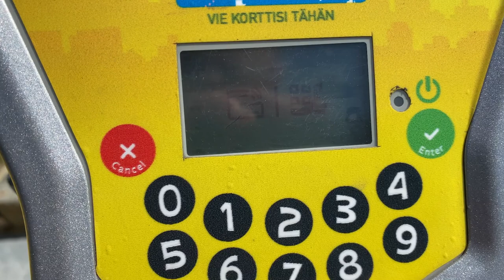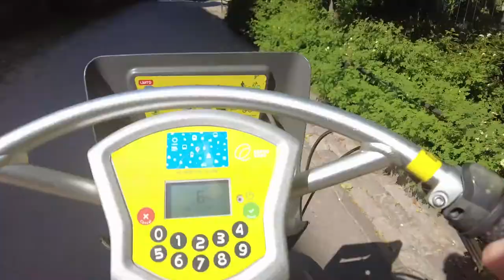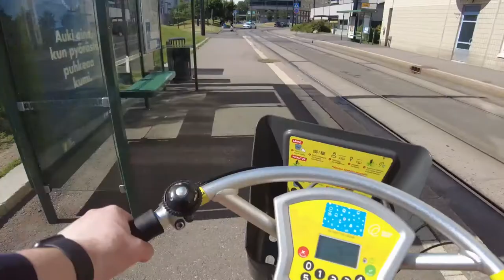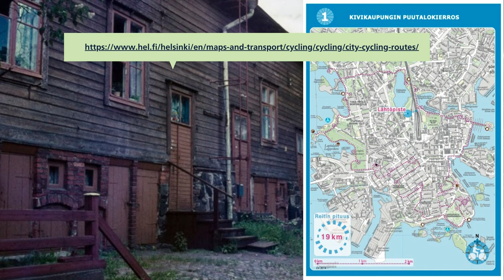City Bike Tour in Helsinki Finland | Wooden houses in the stone city” - route Part 2 of 3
City bikes are shared-use bicycles that anyone, residents and visitors alike can borrow for a fee.
The city bike season starts on 1 April and ends on 31 October. There are 4,570 bikes and 347 bike stations in Helsinki and 110 in Espoo.

Helsinki has 1,500 km (930 miles) of cycling routes. The cycling routes can be seen in the Journey Planner. Home district cycle routes allow cyclists to learn about the history of various Helsinki districts and conveniently see them.

I love our yellow city bikes. It is for easy living. You dock the city bike in its sign docking station, stroll around and continue with another.

you can get a pass, and there is also info on how to use bikes.
You can make as many 30-minute bike rides as you like.
If you use a bike for more than 30 minutes at a time without docking it, you will be charged one euro for each additional 30 minutes.
Be punctilious when you return to the bike station. Check and wait for the information that the return is ok.

Rafi B. Levy

Kaivopuisto
Tekijä: Nyblin Daniel
Ajankohta: 1906

Puistokadun kulma,
Tekijä: Mitterhusen Karl
Ajankohta: 04.1895
Osoite: Helsinki

Puistokatu 6 (ent. Länsi-Kaivopuisto 2), Kaivopuisto, kuvattuna lounaissuunnasta
Tekijä: Grünberg Constantin
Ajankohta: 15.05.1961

Läntinen Kaivopuisto 1 (= Puistokatu 4).
Tekijä: Grünberg Constantin
Ajankohta: 1955
Osoite: Helsinki, Puistokatu 4

Wäinö Wilkman ja Aino Holmberg Kaivopuistossa.
Tekijä: Wilkman W. W.

Kaksi pikkupoikaa neuvolan ovella
Tekijä: Heinonen Eino
Ajankohta: 1951

Merimiehenkatu 16, 14, 12, 10, 8.
Tekijä: Brander Signe HKM
Ajankohta: 1907

Merimiehenkatu 10 kadun puolelta.
Tekijä: Punkari Pekka
Ajankohta: 1977

Vanha kirkko katsottuna Vanhasta kirkkopuistosta
Tekijä: Ståhlberg K. E.
Ajankohta: 1900 n
Osoite: Helsinki, Lönnrotinkatu 6

Henkilöauto (Korpivaara & Halla) Ford T 1924 Yrjönkadulla, taustalla Vanha kirkko.
Upphovsman: Sundström Eric
Tidpunkt: 1924
Adress: Helsinki, Yrjönkatu 20

Kalevankatu 37-43.
Tekijä: Punkari Pekka
Ajankohta: 1977
Osoite: Helsinki, Kalevankatu 37, 39, 41, 43

Ruoholahden villat
Tekijä: Timiriasew Ivan
Ajankohta: 1919
Osoite: Helsinki, Ruoholahdenkatu

Kaksi naista ison puutalon ulkorappusilla Ruoholahden Villoilla, Lastenkodinkatu 2-10. Kevättalven aurinko paistaa
Tekijä: Ahola Harri
Ajankohta: 1974 jälkeen

Ruoholahden villat, eli ns
Tekijä: Alanco Jan HKM
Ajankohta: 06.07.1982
Osoite: Helsinki, Työmiehenpuistikko. Lastenkodinkatu 2-10. Ruoholahdenkatu 9-19

Työmiehenkatu 1-3. Ruoholahden villat.
ekijä: Grünberg Constantin
Ajankohta: 1961
Osoite: Helsinki, Työmiehenkatu 1, 3

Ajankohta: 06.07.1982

Työväen Asunto-Osakeyhtiö Alun tontti, Eerikinkatu 39 (etualalla) - Hietalahdenkatu 16 -Ruoholahdenkatu 20. Taustalla Lapinlahdenkadun ns
Tekijä: Heinonen Eino
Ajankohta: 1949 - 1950